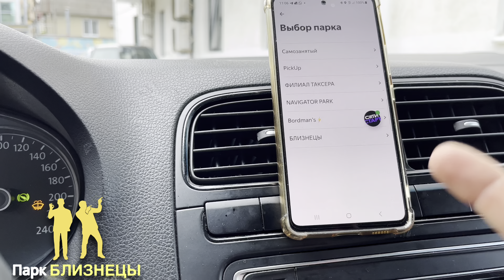ГДЕ ЛУЧШЕ ТАКСОВАТЬ??? СОЧИ ИЛИ РОСТОВ НА ДОНУ?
🚕 🔥БЛИЗНЕЦЫ🔥 🚕
                        Таксопарк

                  ⚠️АКЦИЯ⚠️
                ВЕСЬ СЕЗОН 1%
                   далее 1,5 %

💰 Вывод д/с моментально 💰
🚷Дистанционное подключение

ТЕЛ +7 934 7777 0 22 (WhatsApp Telegram)